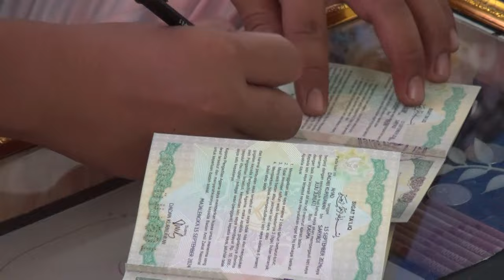Pernikahan Juju & Dadan Desa Babakan Manjeti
Pernikahan
Juju Juniati & Dadan Kurniawan
Minggu 15 September 2024
Desa Babakan manjeti kec. Sukahaji - Majalengka